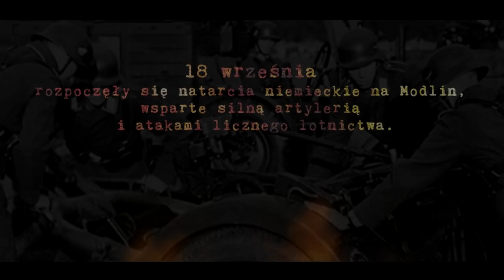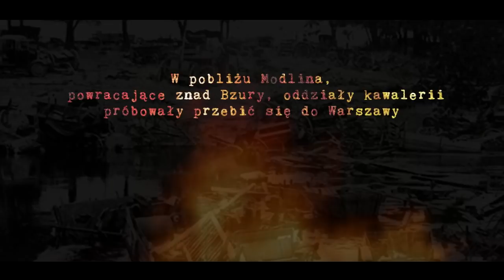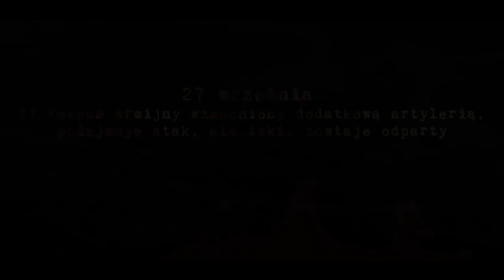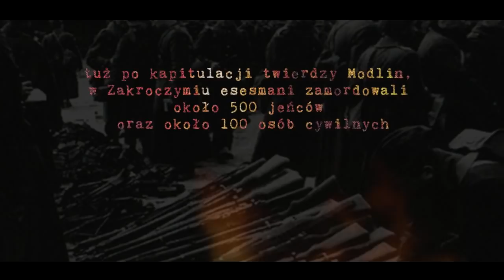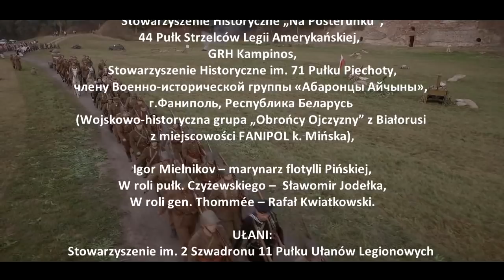Twierdza Modlin 1939 - Film z inscenizacji 2018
Film z rekonstrukcji historycznej "Obrona Modlina 1939". Inscenizacja odbyła się 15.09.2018 r. z okazji 79. rocznicy obrony Twierdzy Modlin.

Autor i reżyser widowiska:
Krzysztof Giziński (GRH Kampinos)

zdjęcia:
Leszek Giziński
Julita Wszelaki
Krzysztof Łabęda (dron)

montaż:
Leszek Giziński

muzykę udostępniła firma:
Paris Music